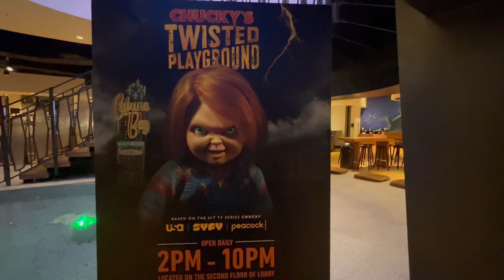Chucky’s Twisted Playground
To kick off Halloween Horror Nights, we visit Chucky’s Twisted Playground .
Located in the Fun in the sun room  in Cabana Bay, this free photo op is available to all Universal Resort guests